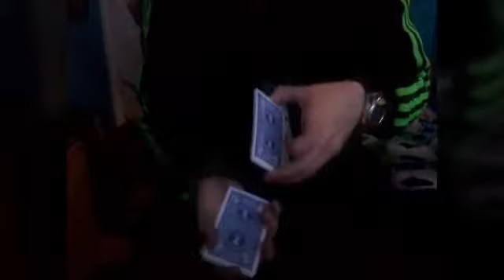XCM | Coupe Twister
Salut à tous ici 𝙎 𝙋𝙡𝙖𝙮,

[Il s'agit d'une vieille vidéo donc ne vous faites pas un avis sur la chaine en ayant regardé uniquement celle-ci, merci]

- Skype : S Play

- Amino : S Play X

- Les Hashtags